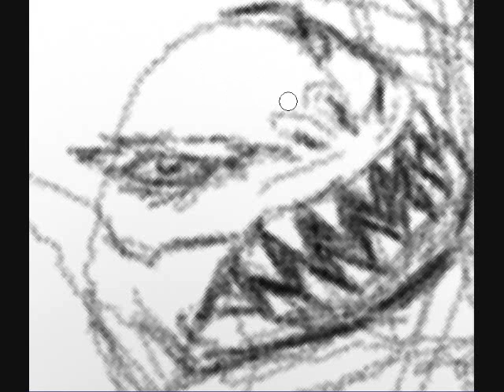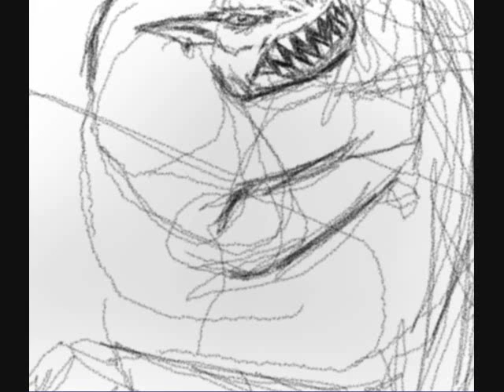goat sketch p3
time lapse goat sketch made with just a mouse digital drawing p3